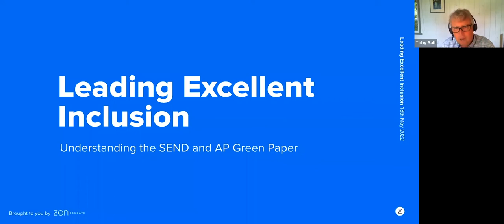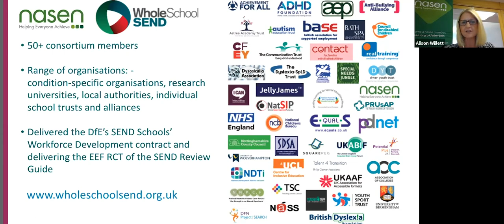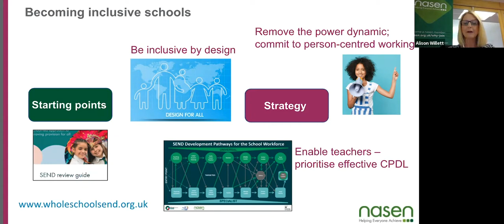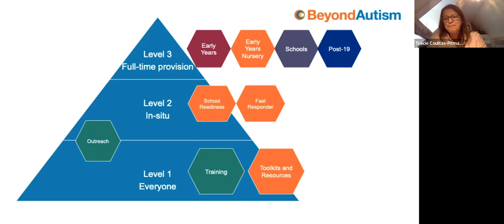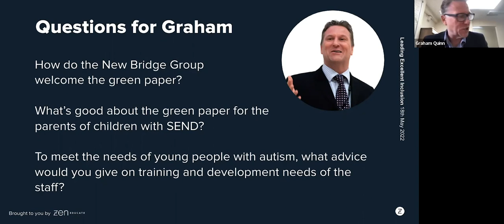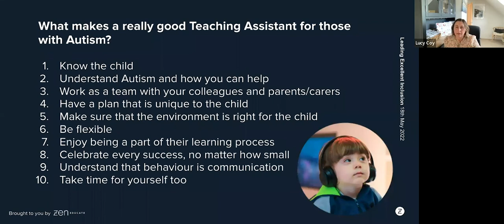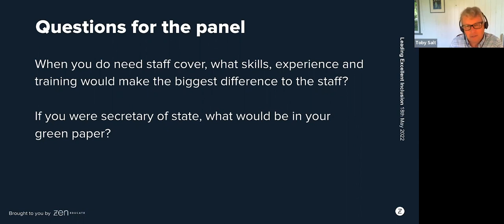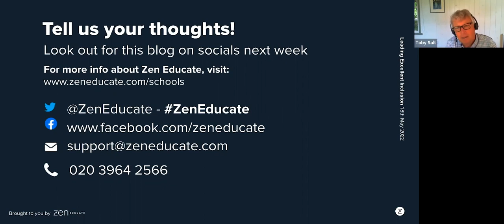Zen Webinar: Leading Excellent Inclusion - Understanding the SEND and AP green paper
In this webinar, find out the implications of the SEND & AP green paper and maintaining an inclusive school.

Panelists:
Toby Salt - Adviser at Zen Educate
Tracie Coultas-Pitman - CEO of BeyondAutism
Alison Willett - Education Director of nasen
Graham Quinn - CEO of New Bridge Group
Lucy Coy - CEO of HeadteacherChat